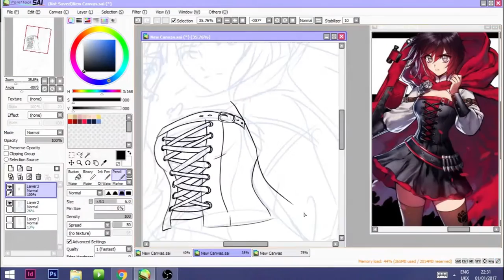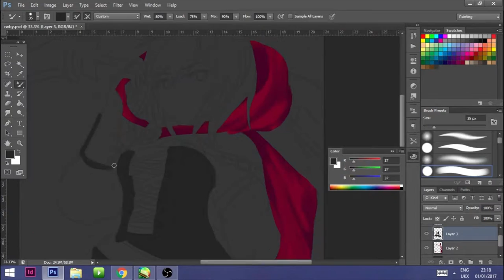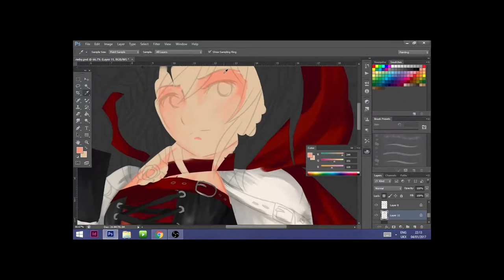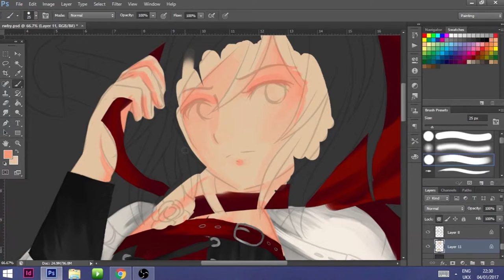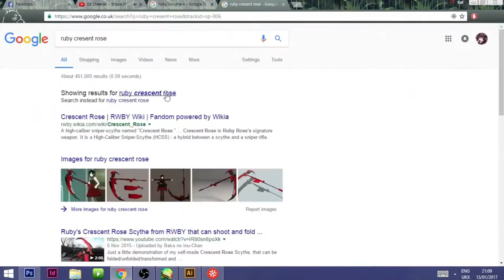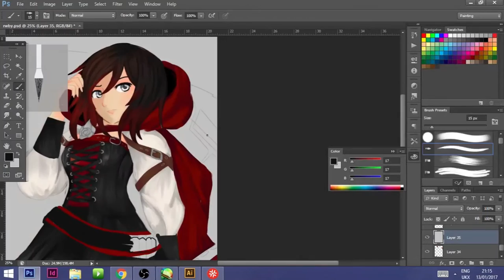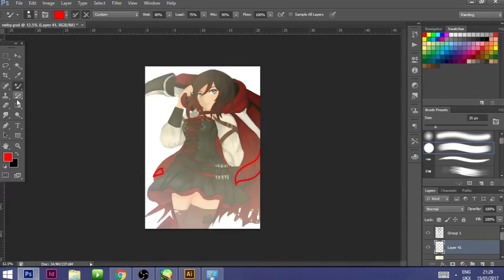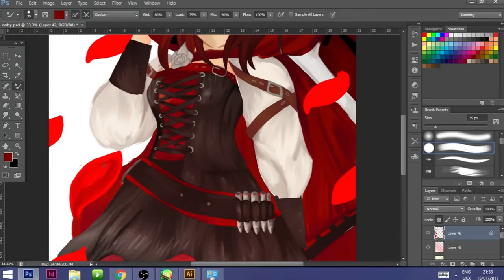Rwby Volume 4 Speedpaint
Final image : TBC